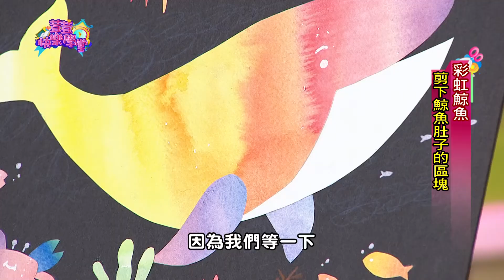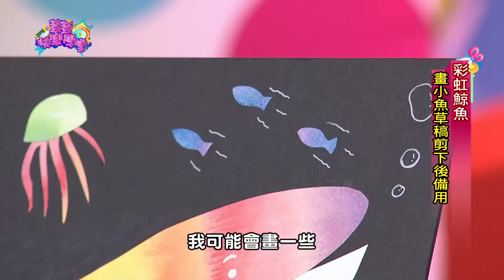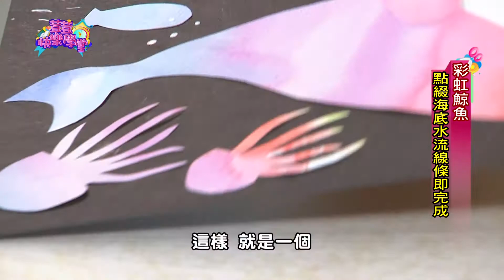荳荳快樂學堂II 第500集 - 肚肚老師 彩虹鯨魚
🌟渲染創作第二發！
肚肚老師教你做🐳彩虹鯨魚
你還喜歡什麼海底生物呢？
♡材料及工具♡
水彩顏料 筆刷 抹布 雙面膠 紙膠帶
白膠 噴瓶 水彩紙 厚紙卡

歡迎加入FB追蹤最新動態：@MUCH38.HAPPY